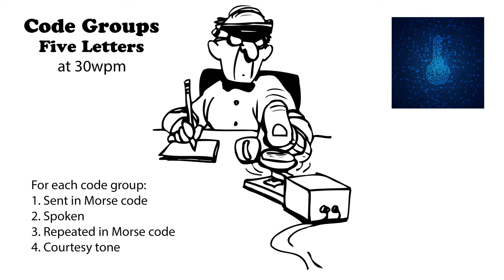Code Groups - 5 Letters - 30wpm